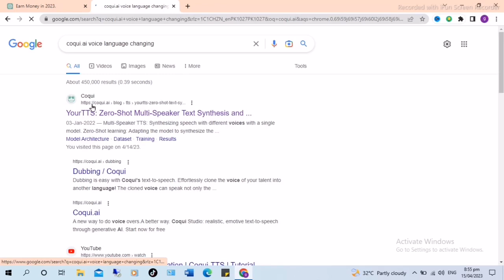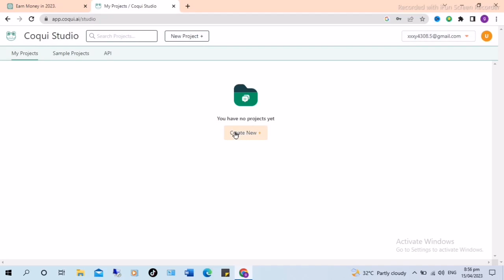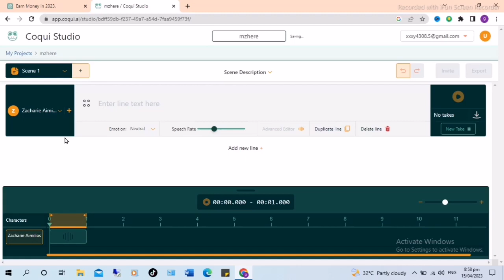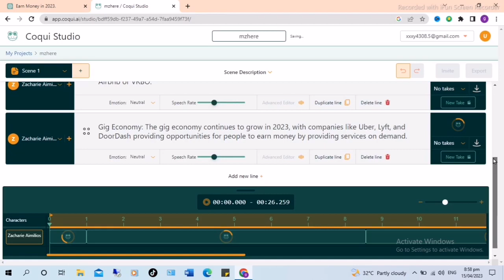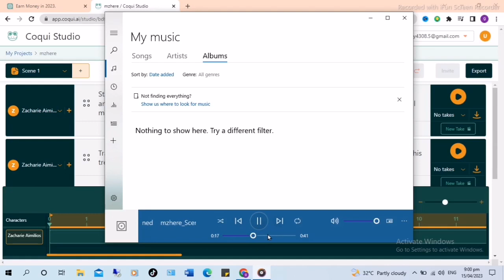Using AI Convert Text to Voice Earn 2000$/month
Script to speech
Script to voice
How to Earn money online
2000$ per month
Text ko voice mein convert karo
Kaise text to speech
Text sy awaaz
Open ai
Ai marketing
Ai art
Artificial intelligence
Ai robots